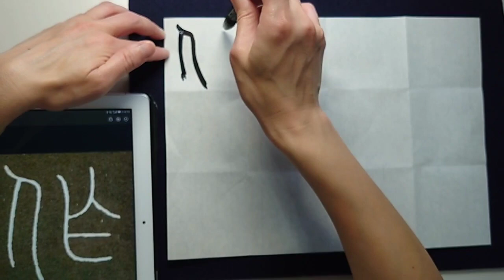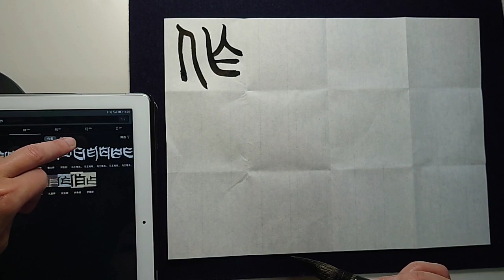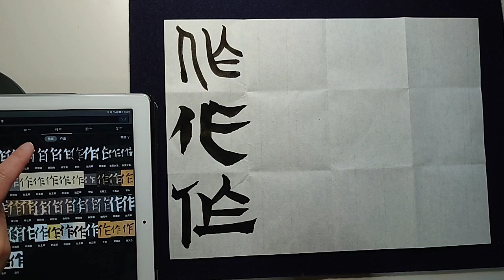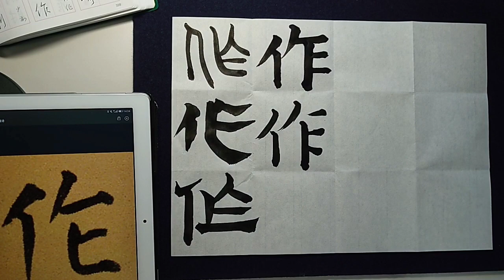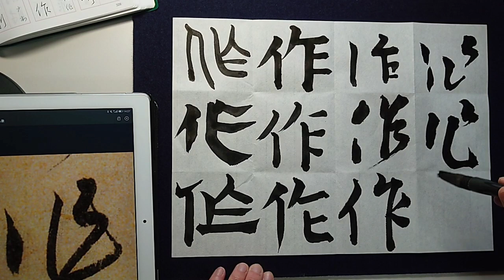【作】書道教室のHPを作成する